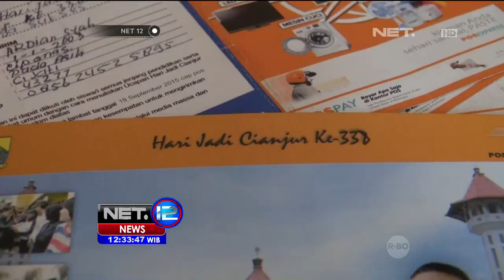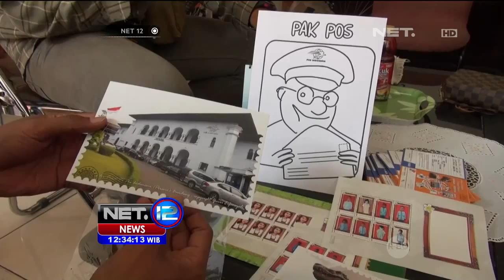9 Oktober sebagai Hari Pos Sedunia - NET12